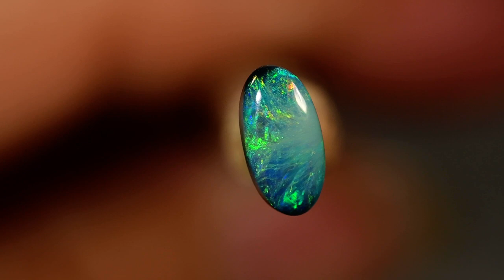m13771 Australian Black Opal Lightning Ridge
Natural solid black opal gem. Beautiful greens with blues and orange colors in this .67 carats solid N2 black opal from that famous opal mining area of Lightning Ridge Australia. This 8.33mm X 4.31mm X 2.83mm solid natural gem displays 3.8 out of 5 bright colours and would look fantastic made into an opal ring.